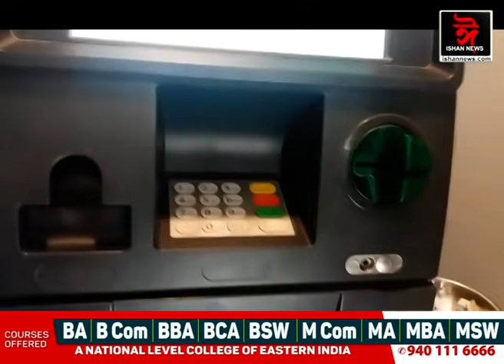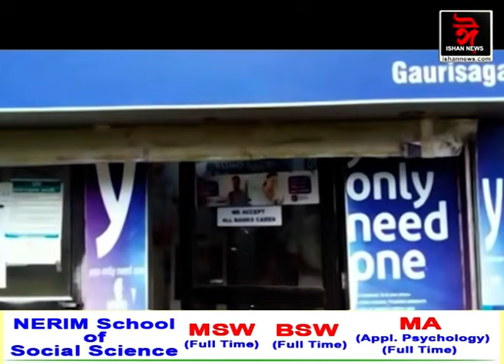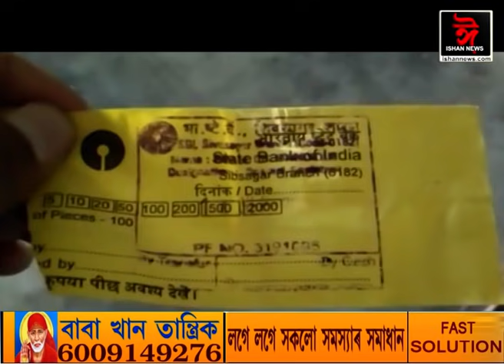ATM ত ধন নহয়, ধনৰ পৰিৰ্ৱতে ওলাল হালধীয়া কাগজ ।